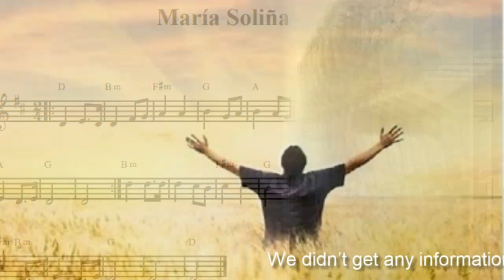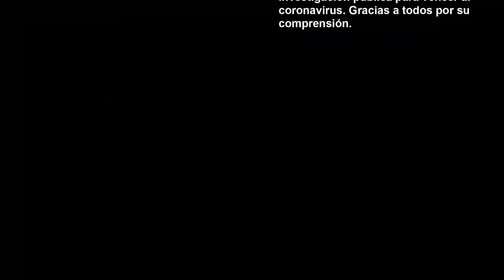Bagpipe music and Fire. (Spanish voice, English subtitles). A tribute for fighters against COVID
Our band wanted to pay tribute to the people fighting against the coronavirus, but we could not do it together, nor we were in a position to do it by videoconference and, to our more sadness, most of the bagpipes and other instruments were confined far from the homes of their players. So we have tried to pay tribute to with we had at hand, with all thanks, respect and feeling. Thank you. Thank you very much!